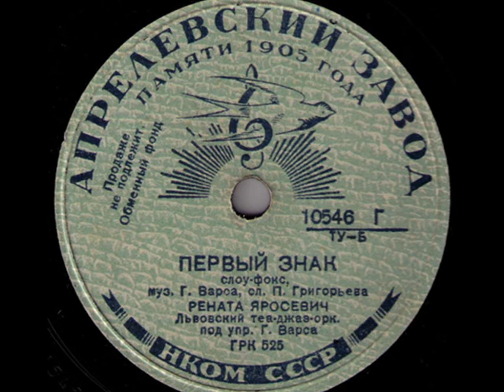Polish Swing 1941: Henryk Wars Tea-Jazz Orch. & Renata Jarosevych - Pervyi Znak, 1941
Renata Jarosewycz (aka Renata Bogdańska, aka Irena Anders) – Pierwyj znak (At the First Sign) Slow-fox from Polish 1933 movie „A Masked Spy” (Szpieg w masce) (Henryk Wars) with Tea-Jazz Orchestra dir. by Henryk Wars, Aprelevskij Zavod 1941, USSR (Recorded in Soviet Russia, sung in Russian)

NOTE: Renata JAROSEWYCZ (aka Renata Bogdańska, aka Irena Anders) Born in 1920 in Bruntál, Czech Republic – d. 2010 in London. Ukrainian singer and stage actress, 2nd wife of Polish general Władysław Anders, who during the 2nd WW was the Chef Commandant of Polish Army in Exile (from 1942 to 1945).
Renata Jarosewycz aka Bogdańska was a daughter of the Greek-Catholic priest and military chaplain of the Ukrainian Ghalizian Army, Mikoła Jarosewycz; her mother Olena was a sister of Ostap Niżankowskij - another Greek-Catholic priest in the family and an Ukrainian composer, her second brother was Aleksandr Nizankowskij, the Ukrainian operatic singer. Renata’s sister Tatiana was the Ukrainian nationalist and activist of the illegal Ukrainian autonomy movement in prewar Poland. The Jarosewycz family lived in Lwów, where Mikoła had the chaplain service at the psychiatric clinic in the University of Lwów and Renata studied music in the class of piano of the Music Institute for the Ukrainian minority in Lwów. As soon as the Germans invaded Poland in Sept 1939 the city of Lwów became populated with thousands of refugees from the bombed cities in the central and western Poland and Renata – who already performed on the café concerts - became quickly acquainted with a number of Polish officers, who wouldn’t say no to the company of an appealing Ukrainian young actress. When Lwów was taken by the Soviets in October 1939, Renata Jarosewycz started performing with Henryk Wars Tea-Jazz, a 31-piece Polish swing band in Lwów, where also performed several Polish film- and cabaret artists who fled from Warsaw, such as Zofia Terne or Eugeniusz Bodo. It’s where Renata met Gwidon Borucki, who before the war was a cabaret singer in Warsaw, and she married him. Meanwhile the Tea-Jazz Orchestra became enormously popular among Soviets and Henryk Wars – Polish composer and pianist from Warsaw who was the founder of it – got permission to tour around the USSR giving concerts and recording. It’s when Renata Jarosewycz cut in 1942 her best remembered side, with the great prewar hit of Polish diseuse Hanka Ordonówna “Na Pierwszy Znak” (At the First Sign; 1933)
When in 1942 in Toskoye, USSR, the Polish Army in Exile began to evolve, Renata & Gwidon Borucki as well as many other Polish artists joined it to form the army theatre “Polska Parada” (A Polish Parade). In 1943 General Władysław Anders took the command of the Army, becoming an ally of the Western Forces fighting with Germany. Renata Jarosewycz - now using the Polish artistic pseudonym Renata Bogdańska – traveled with the Army through Iran, Palestine, Egypt to Italy, where she became the General’s “official partner ” – although still married to Borucki. In 1944 General’s legal wife Irena, who was still in occupied Poland, managed to get out from Warsaw and arrived in Italy with their son Jerzy and a granddaughter to join Władysław Anders – yet only to see a pretty Ukrainian actress occupying place by her husban’s side. Using his connections and deeply in love with Renata, General managed to sent his wife away to London, where she stayed until her death. Their son Jerzy emigrated to Canada and broke all connections with his father, when in 1948, after divorce with Irena General Anders married Renata Bogdańska. She started using ever since the name “Irena Anders” (formerly belonging to General’s 1st wife) as her own – fact that never brought glory to either her or the General. During long decades after the 2nd WW she continued performing in Polish émigré circles in London, USA, Canada and until her death she was active among Polish war emigrants in UK, where the name of her famous husband kept all doors opened for her.  Meanwhile, General’s 1st wife Irena kept herself on sewing and lived in London in poverty.